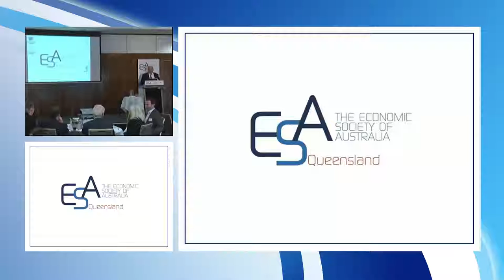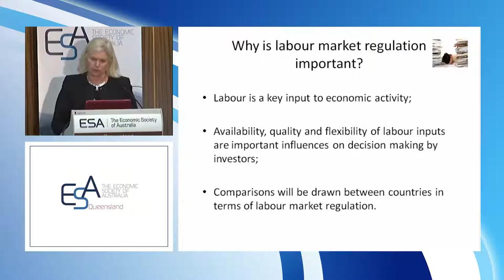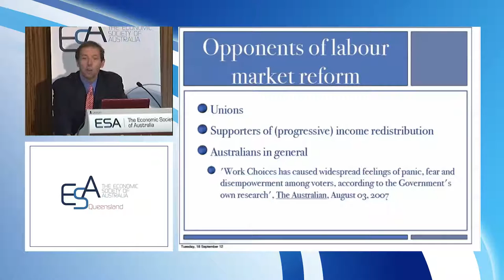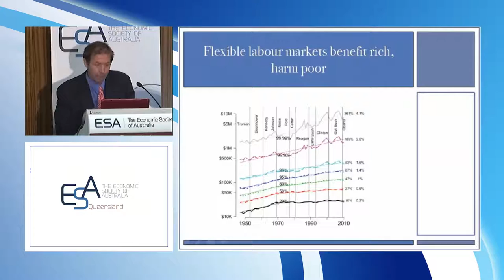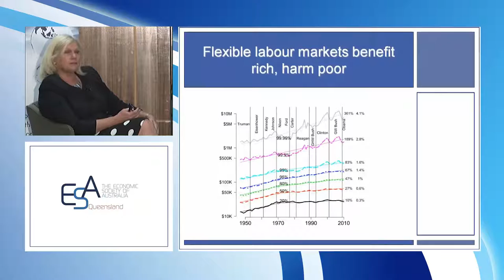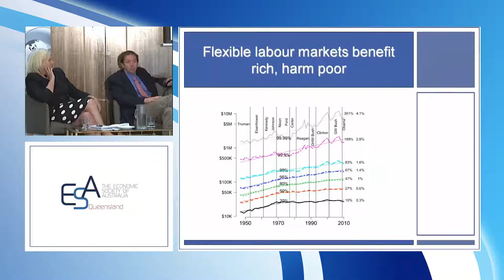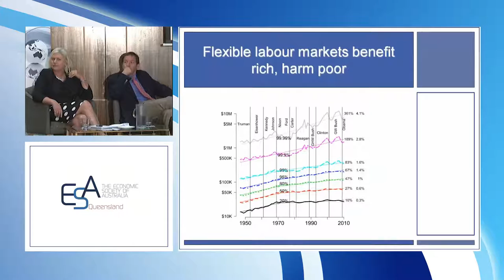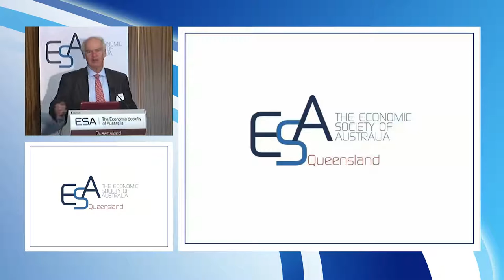John Quiggin and Judith Sloan- Labour Market Regulation - How much do we really need? 18/09/2012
Labour Market Regulation - How much do we really need?